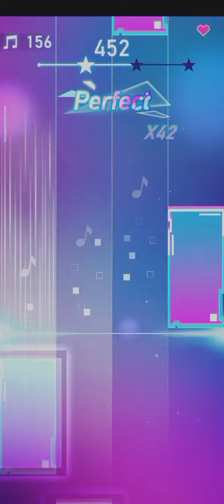My 6 Favorite Piano Fire Songs // (Especial 100 subscriptores ♥️)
Muy buenas! Piano Fire: Edm Music & Piano!

°De verdad quiero darles las gracias a todos ustedes por su apoyo al canal, realmente estoy súper contento de que logramos llegar a 100 personitas en el canal, muchísimas gracias, sin ustedes esto sería imposible, se los agradezco mucho ♥️

°Piano Fire es un sencillo pero adictivo arcade musicales similar a otros títulos como Piano Tiles en el que los jugadores tendremos que tocar una serie de teclas al ritmo al que van apareciendo para conseguir reproducir una melodía.

La premisa de Piano Fire es la misma a la que ya estamos acostumbrados: obtener el mayor número de puntos posible, superar la puntuación más alta y batir todos los récords. No podemos quedarnos atrás ni adelantarnos, ni tampoco podemos tocar una nota que no sea la indicada, ya que en ese caso perderemos la partida. Nuestro objetivo será mantenernos tocando de forma adecuada el mayor tiempo posible e ir superando nuestro propio récord, así como ascender posiciones en el ránking de jugadores online. La novedad que encontramos en esta propuesta es que la canción irá sonando cada vez más rápido, y si logramos mantener la concentración y no equivocarnos con ninguna tecla, obtendremos estrellas extra al terminar la canción.

La mecánica de juego es igualmente sencilla: pulsa sobre las teclas que van bajando por la pantalla para hacer sonar la melodía. Conforme vayamos tocando, iremos avanzando en la canción, y se irán sucediendo nuevas teclas. Hay teclas especiales, que están marcadas con un símbolo. Si logramos pulsarlas correctamente, obtendremos extra de puntuación.

Piano Fire es un juego musical bastante divertido y frenético con el que pasar un buen rato interpretando canciones a toda velocidad.

(Reseñado por Victoria Borrás)